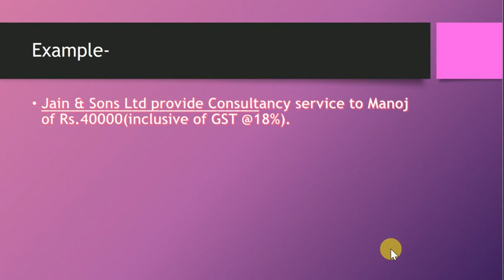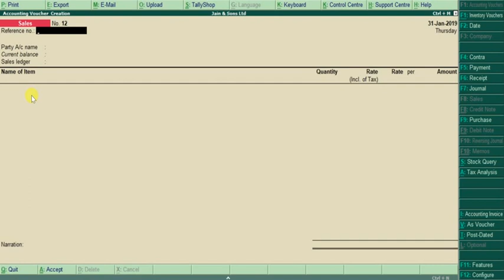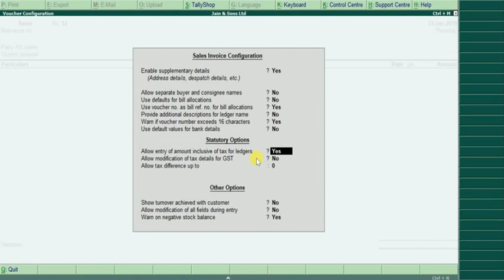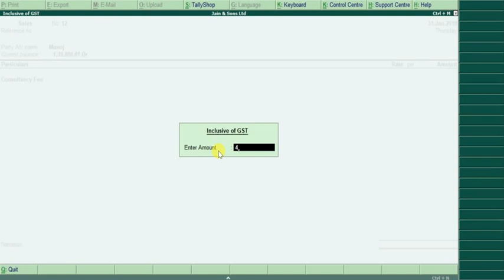Supply of Service (inclusive of GST Amount)/Tax Invoice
Record transaction supply of Service (inclusive of Tax) in Tally.erp9